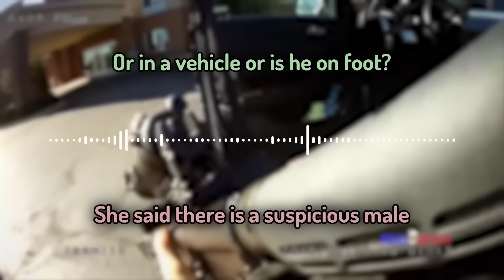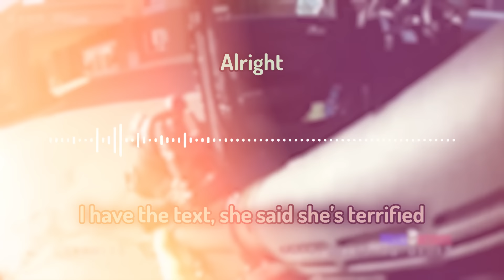When Prank 911 Calls Go WRONG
Pop Spills and the YouTube channel are not responsible for the content of any user-generated content, including videos, comments, and posts. Everything said here is for just humorous reasons. TV-MA comedic satire Warning: graphic content. Every observation is a Supposition.